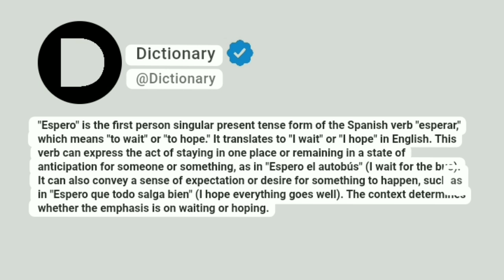espero Meaning In English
"Espero" is the first person singular present tense form of the Spanish verb "esperar," which means "to wait" or "to hope." It translates to "I wait" or "I hope" in English. This verb can express the act of staying in one place or remaining in a state of anticipation for someone or something, as in "Espero el autobús" (I wait for the bus). It can also convey a sense of expectation or desire for something to happen, such as in "Espero que todo salga bien" (I hope everything goes well). The context determines whether the emphasis is on waiting or hoping.